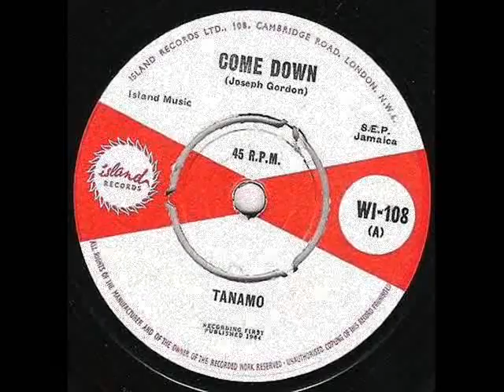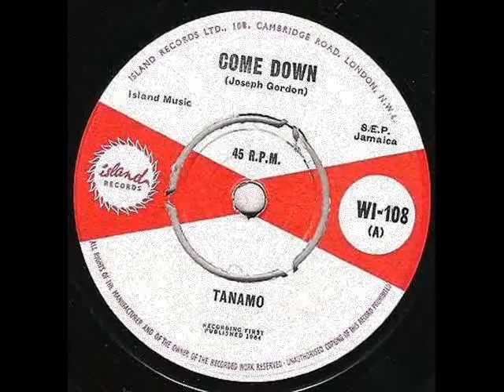Lord Tanamo - Come Down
Lord Tanamo - Come Down (1964)
7-inch
label Island